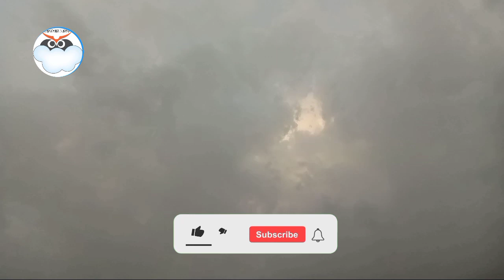Sindh weather Update today| 24 July| Karachi weather report |Thunderstorm Rain| Pakistan weather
WEATHER NEWS! Pakistan weather update Thanks!
Director📁📂‼️‼️⬅️
Sahil Leghari from❤️❤️ SINDH pakistan.

Second most liked instagram hashtags used with pakistanweather